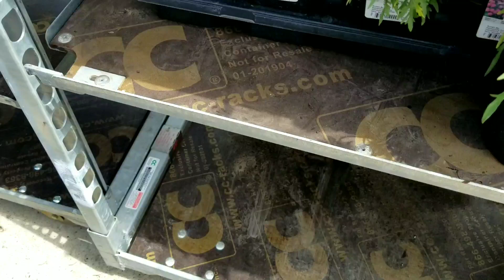flowers shopping at home depot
yes shopping for our garden after winter  is gardening time  for summer seasons  ..anyway napagod din ako sa akin pag tatanim 🥰😥